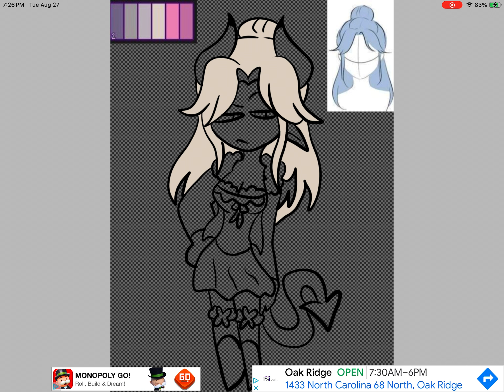HB Oc #30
HB Oc
Salem
Age : 26
Gender : female
Species : succubus
Sexuality : bisexual

Besties/Family/Relationships :
Savannah (bestie)
Lisa (bestie)
(ex boyfriend)

Song : 365
Artist : Charlie xcx